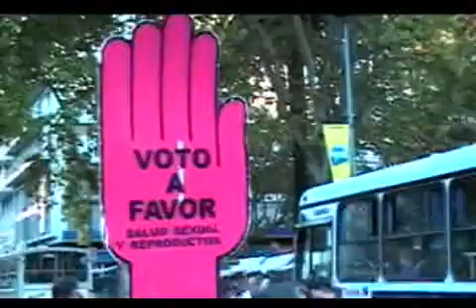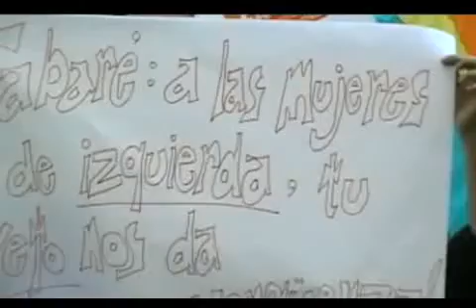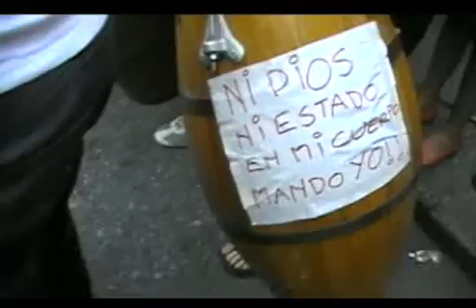Movilizacion contra el veto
El ejecutivo reaccionario veto la ley de salu reproductiva,el pueblo responde.